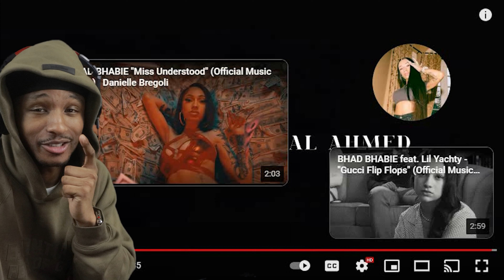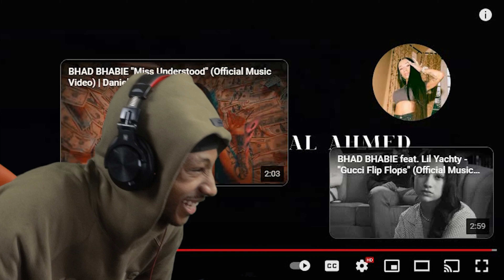Danielle Bregoli is BHAD BHABIE “Hi Bich / Whachu Know” (Official Music Video) Reaction